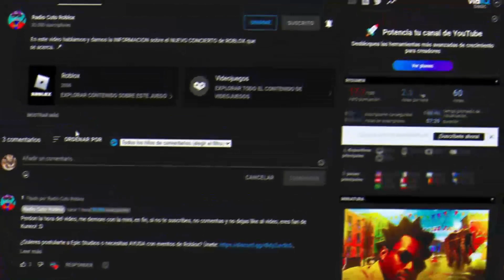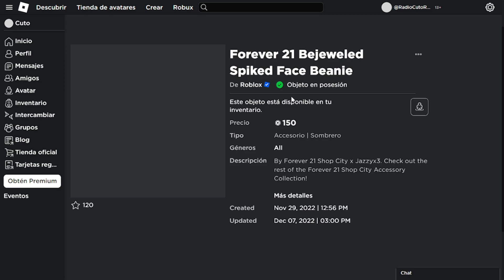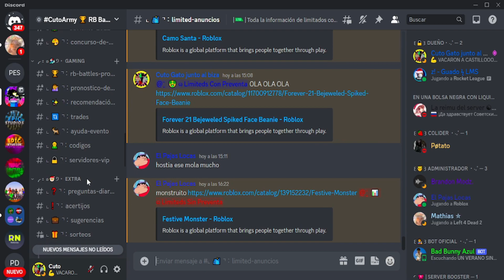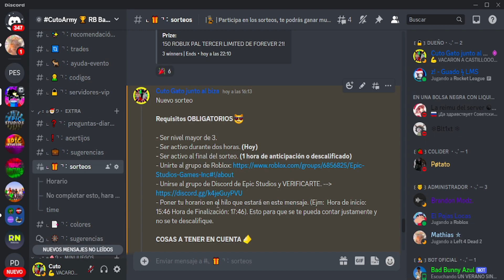🎩 NUEVO LIMITED DEL FOREVER 21 BEJEWELED SPIKED FACE BEANI *PATROCINADO* EN ROBLOX!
En este video hablamos sobre el NUEVO LIMITED de FOREVER 21 en ROBLOX! 🎩